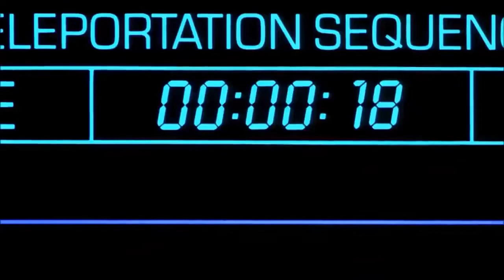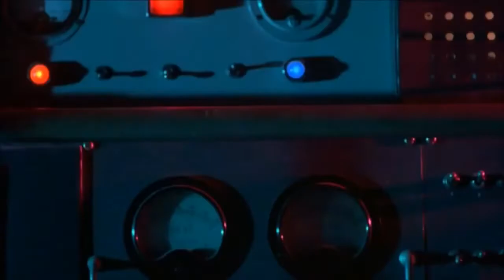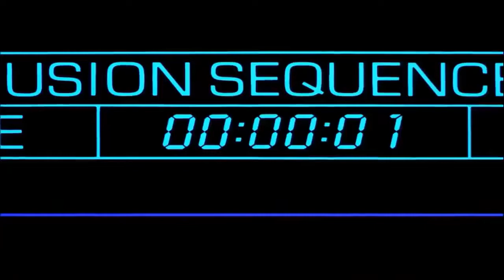GosT - Master (Music Video)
Movies: The Fly (1986), Scanners (1981), From Beyond (1986)